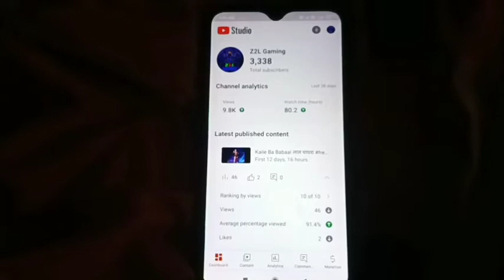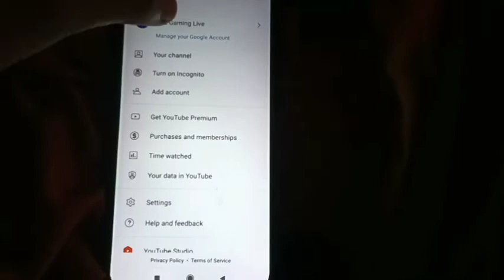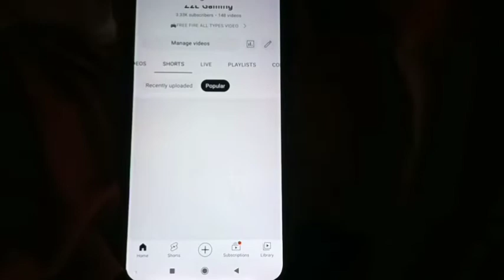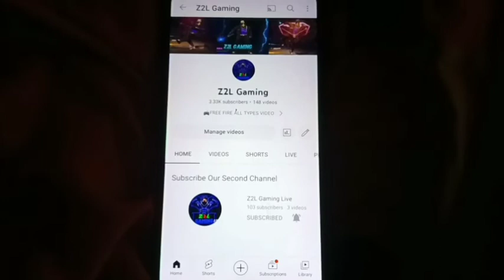3.33K subscribe channel बर्बाद Ho Gya अब मैं क्या करूँगा 🙏 please help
Mera gaming channel - @z2lgaming

About video :-
friends mera ak gaming ka channel hai us channel pe mera 3.33K subscriber hai but us Wale channel pe views nhi aata kyunki maine ak galti kya aap video pura dhekhna tabhi samajh payoge.
jab maine channel start kiya tha to Facebook se 10vs10 karke 1K subscribe gane kiya tha aur to mai apne channel pe shorts video hi upload karta tha long nhi isliye mere channel ka content shorts ho gya jab mai long video upload karta to view nhi aata isliye mera 2 saal ka mehnat barbad ho gya plz mere is channel pe mera support kariyega .